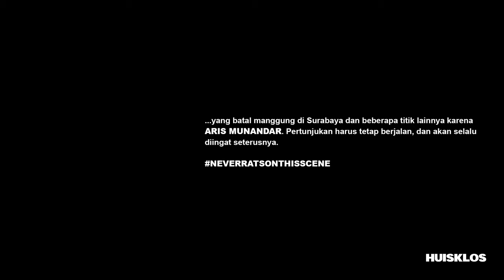Down - Break Down The Wall #4 (HQ AUDIO)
Down Live at Break Down The Wall #4 by Break Down The Wall, Surabaya

00:17 - Intro
01:00 - Unjust
03:44 - Dirty Dance
05:28 - Waste
07:12 - Self-Destruct
09:43 - Pseudo Dog (Zodd Cover)
11:36 - Extermination (Gai Cover)

Cam 1 : Dendy Ariza Putra (@dendyarizaputra)
Cam 2 : Hendy Wardhana (@hndywrdhn)
Cam 3 : Alpart (@shootmyeye_)
Editor : Dimas Rahmaddika (@rahmddika), Hendy Wardhana (@hndywrdhn)
Mixing & Mastering : Ulul Faizin (@n0tyou_)
Photographer : Sinta (@sintnanna), Jeje (@rajafarass)

Photo Thumbnail by Jeje (@rajafarasss)
Layout by Hendy Wardhana (@hndywrdhn)

HUISKLOS, 2022